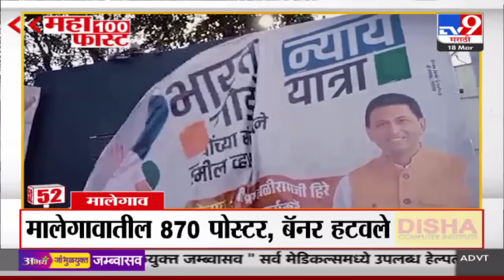MahaFast News 100 | महाफास्ट न्यूज 100 | 7 AM | 18 March 2024 | tv9 Marathi News